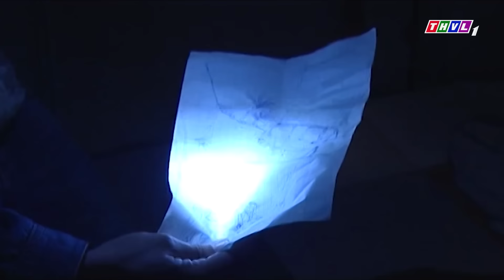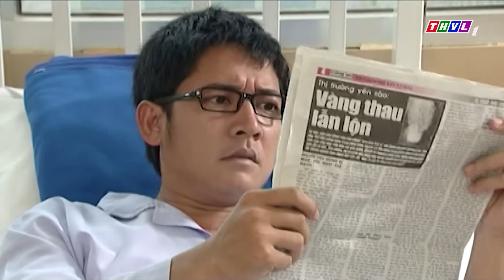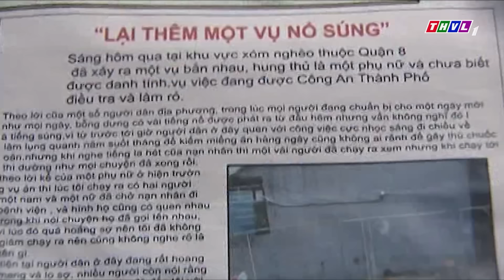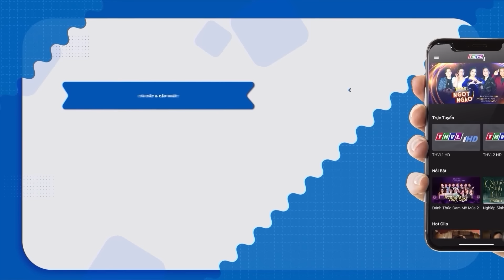Nữ Cảnh Sát NỔ SÚNG Bắn Hạ Nữ Sát Thủ Bắt Cóc Con Tin Tẩu Thoát | Phim Hình Sự Việt Nam 2024